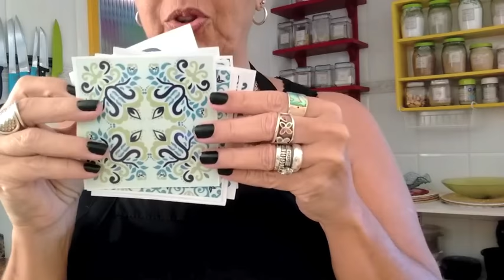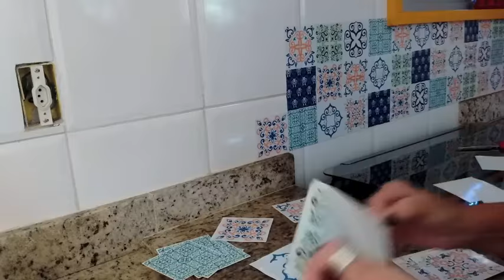Adesivo de azulejo na cozinha